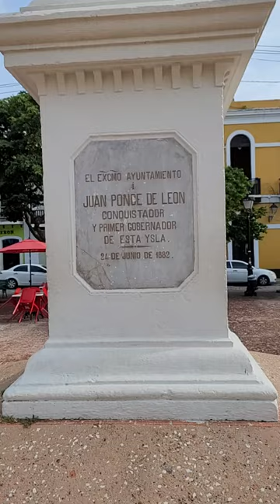Estatua intacta de Juan Ponce de León en San Juan PR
En octubre del 2021 pide sacar este video.  Hoy, 23 de enero del 2022, esta estatua fue derribada por unos vándalos en señal de protesta por la visita del Rey de España a Puerto Rico.  AQUÍ LA pueden contemplar como estaba antes del vandalismo.